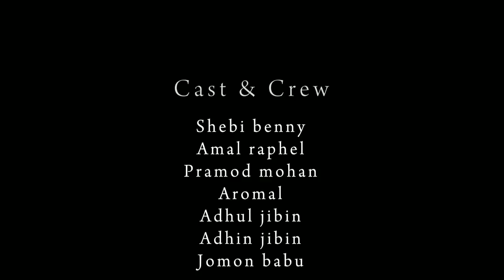Kings | കിങ്‌സ് | 100 Watts | Short Film | P.A.S.C.K | Sarath Das K | Jobel Joy | Baliz Associates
KINGS
Kings is a short film, which shows the dark side of cigarette smoking, and it's impact on Kids and New Generation

Written & Direction : SARATH DAS K
Camera & Edits : JOBEL JOY
Distribution: 100 WATTS
Team : P.A.S.C.K Phoenix Kattungachira
Special Thanks : BALIZ ASSOCIATES